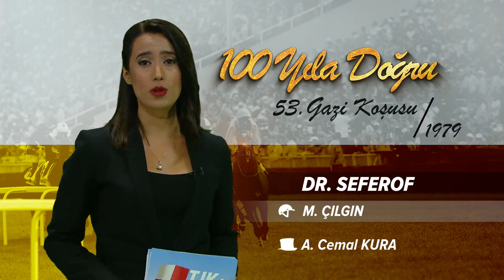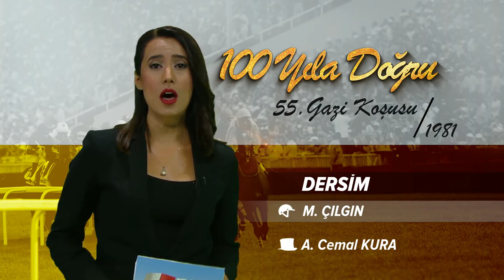Gazi Koşularında 100. Yıla Doğru... 1972 - 1981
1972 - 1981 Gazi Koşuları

1972
Kazanan: AKKOR
Jokeyi: EKREM KURT
Sahibi: GÜLSÜN ELİYEŞİL

1973
Kazanan: KARAYEL
Jokeyi: EKREM KURT
Sahibi: SADIK ELİYEŞİL

1974
Kazanan: NADAS
Jokeyi: MÜMİN ÇILGIN
Sahibi: SEDAT ÜRÜNDÜL

1975
Kazanan: MAYİDE
Jokeyi: KAZIM YILDIZ
Sahibi: Z.ZİHNİ OĞUZ

1976
Kazanan: BUĞRA
Jokeyi: EKREM KURT
Sahibi: GÜLSÜN ELİYEŞİL

1977
Kazanan: VİDAR
Jokeyi: KADİR ALTINÖZ
Sahibi: HİKMET BİROL

1978
Kazanan: CİHANGİR HARMONY
Jokeyi: SÜLEYMAN AKDI
Sahibi: HALİM CELALOĞLU

1979
Kazanan: DR.SEFEROF
Jokeyi: MÜMİN ÇILGIN
Sahibi: A.CEMAL KURA

1980
Kazanan: LEVANO
Jokeyi: KADİR ALTINÖZ
Sahibi: VURAL ÇAKIM

1981
Kazanan: DERSİM
Jokeyi: MÜMİN ÇILGIN
Sahibi: A.CEMAL KURA